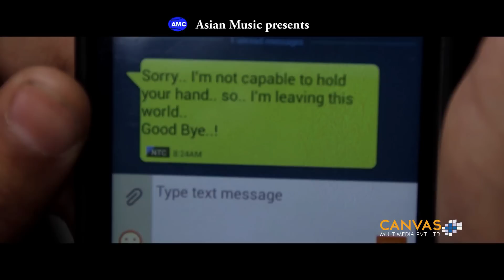Galti Mero K Thiyo by andrew pulami magar||new song || official videoHD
GALTI MERO K THIYO RA. (A QUESTION)
ALBUM-MYJOURNEY
VOCAL/LYRICS/MUSIC- ANDREW PULAMI MAGAR
ARRANER- MANJIL KC
CAMERA-SAROJ ADHIKARI
ARTISTS-ANDREW/NABINA/SUSHANTA/ASBINA/KRIPA
EDIT-GYNENDRA GOPALI
DIR-APIL D GHIMIRE
POSTPRODUCTION-CANVAS +
SPECIAL THANKS-JOSHUWA/BISHAL/KAPIL/NAMRATA
AUDIO- ASIAN MUSIC